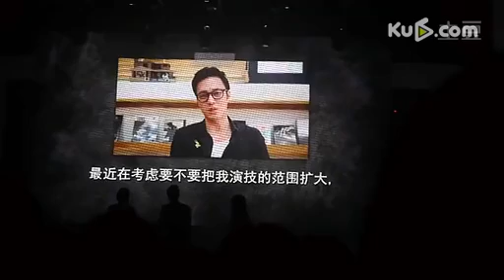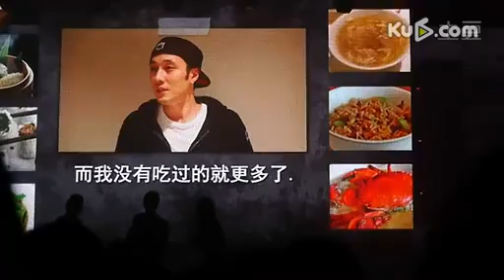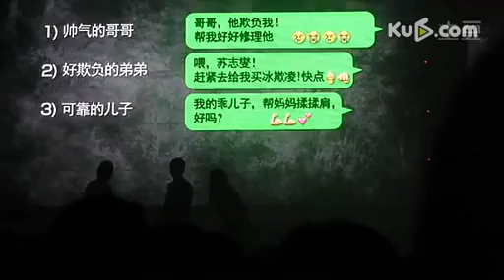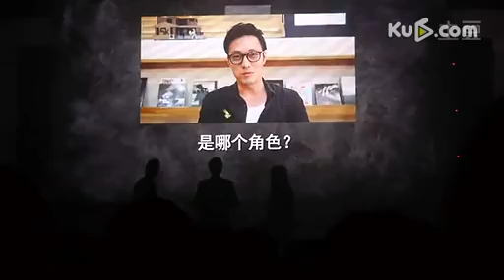So Ji Sub - Shanghai Fan Meeting - Fan Cam - 2014.08.09